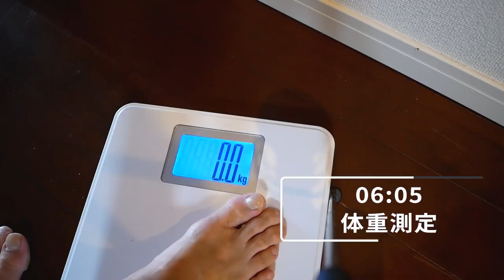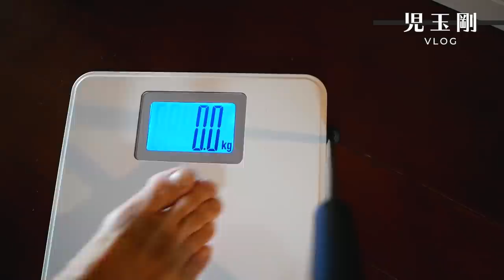【サッカーVLOG】FC東京Jリーガーの日常！オフの日の過ごし方！FC東京、児玉剛の爆速ルーティーン！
【今回の動画に出てきたもの】

※このyoutube見たと言ってもらえれば、①体験無料②入会金無料③初月無料らしいです(^^)

1987年生まれ、大阪府出身。関西大学商学部卒業。
2010〜2013 京都サンガFC
2014〜2016  愛媛FC
2017〜2018　モンテディオ山形
2019〜FC東京
【免許・資格】